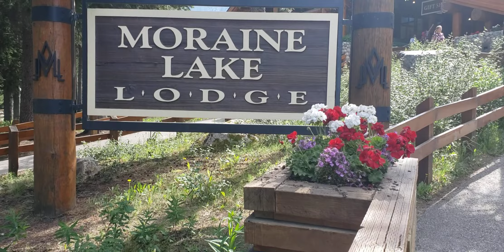Moraine lake Canada video my bro Dinesh Gurung